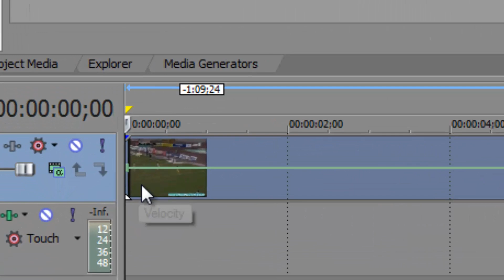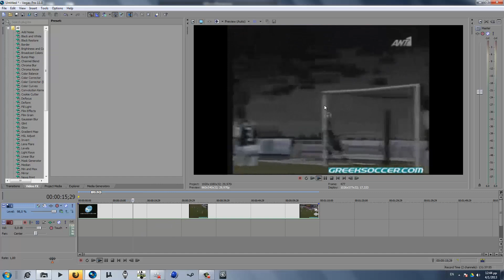Sony Vegas Pro tutorial: How to rewind-play a video backwards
This is the easiest tutorial on youtube by far,hope you liked it, so please comment and sub!